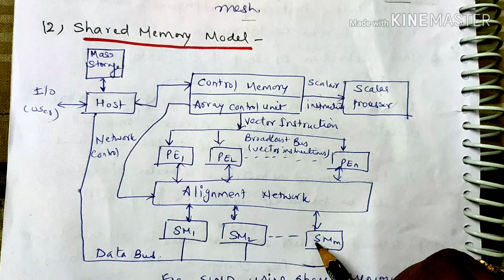SIMD organization- shared memory model - ACA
SIMD organization